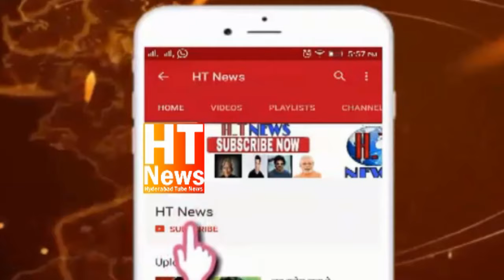AIMIM Yakutpura MLA Jaffar Hussain Meraj late night inspected Construction of BT ROAD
On the instructions of AIMIM President Naqeeb E Millat Alhaj Barrister Asaduddin Owaisi Sahab and Floor Leader Habeeb E Millat Janab Akbaruddin Owaisi Sahab,

AIMIM Yakutpura MLA Janab Jaffar Hussain Meraj Sahab late night inspected Construction of Road ( Estimated Cost of Rs/- 48 Lakhs ) from Railway Bridge to Dargah Fateh Shah Ali, Bhavani Nagar Police Station Main Road which is connecting to Santosh Nagar under Talab Chanchalam Division of Yakutpura Constituency…

Dr. Sameena Madam ( Talab Chanchalam Corporator ), AIMIM Primary Unit Members and others can also be seen…